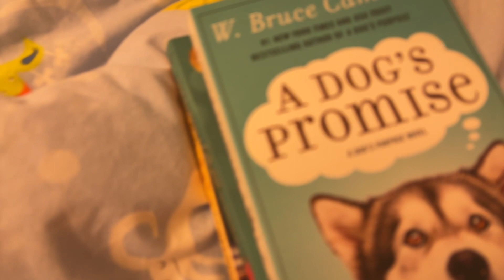Easter Monday 2024